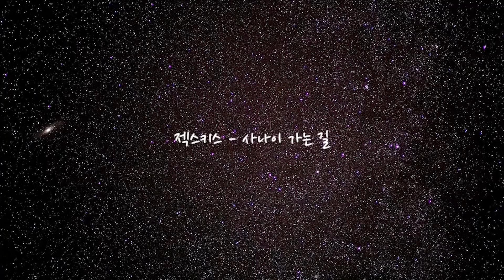[Playlist] 일할때 듣기 좋은 추억의 노래 모음